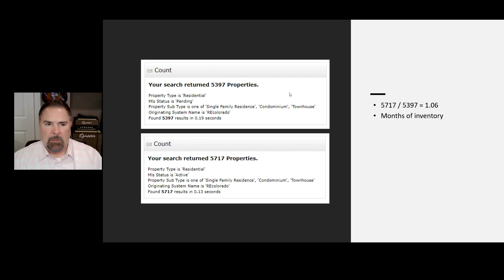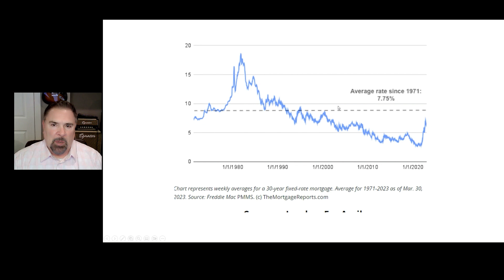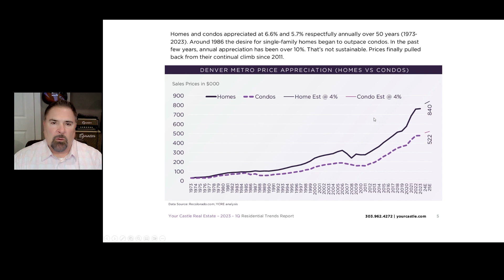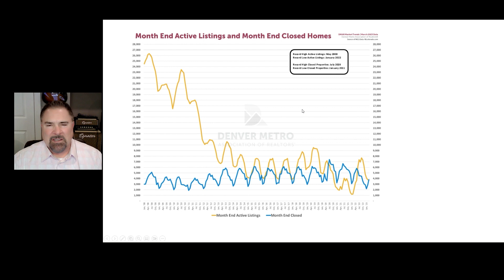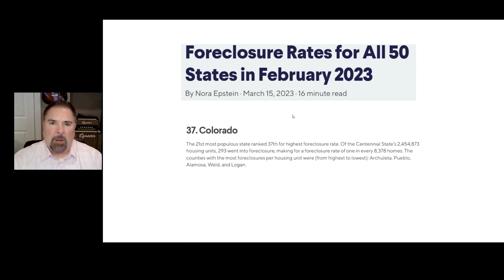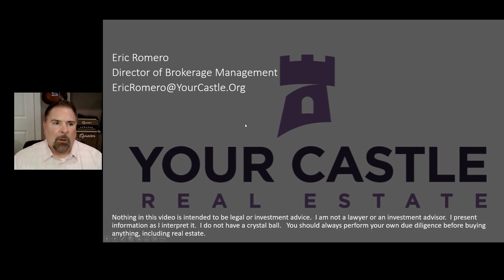The Cost of Waiting to Buy a Home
Are you thinking about waiting to buy a home until the market cools down? Think again! Our Executive Director of Broker Management, Eric Romero, explains why a major crash in prices or rates is not likely. Watch his video to learn more.